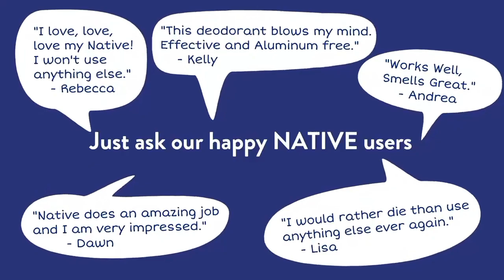Native Deodorant Contains Naturally Derived Ingredients, 72 Hour Odor Control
Native Deodorant Contains Naturally Derived Ingredients, 72 Hour Odor Control | Deodorant for Women and Men, Aluminum Free with Baking Soda, Coconut Oil and Shea Butter | Coconut & Vanilla